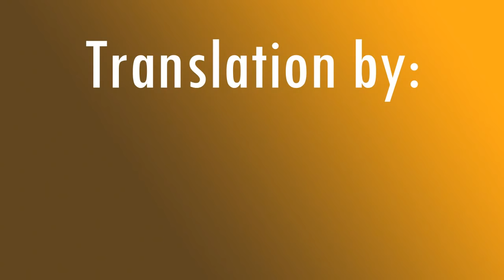King Oedipus - Full episode مترجمة- Translation by: Haneen Ahmad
Hi guys,🙋‍♀️
This is one of  my biggest works
Enjoy this legendary play by Sophocles
رابط حسابي في موقع خمسات 👆🏻